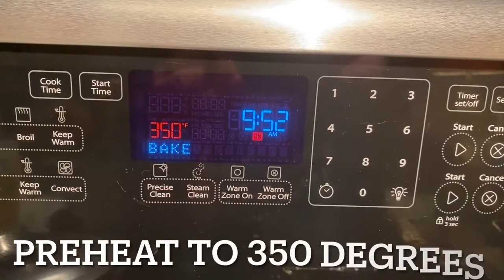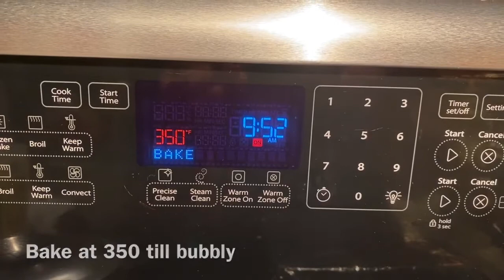Easy Asparagus Casserole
Hello!  How are you?  So glad you are here.   Today I am making my very favorite Thanksgiving casserole.  This is my mom's Asparagus Casserole.  All my life I have been eating this at Thanksgiving and loving it so much.  It only requires a few ingredients and many are pantry staples.   We usually make it at Christmas as well because we want to have it again, quickly after Thanksgiving!    Also, it is so simple and we all need simple during the busy holiday season.

Mom's Asparagus Casserole
1 can asparagus spears
1 can cut asparagus
2 cans Cream of Mushroom soup
2 cups of shredded cheddar cheese
1-2 sleeves of crushed Ritz crackers
1 stick of butter (you can use less if you prefer)

Preheat oven to 350 degrees.  Open and drain asparagus.  Place on a stack of paper towels.  Fold paper towels around the asparagus to make a packet.  Over the sink, squeeze the asparagus in paper towel packets to squeeze out all the juice.  I always have to do this twice.  It is an IMPORTANT step because the juice will make the casserole too soupy and soggy if you do not get it squeezed out.  Place the asparagus in a casserole dish and add the two cans of soup.  Mix and spread out evenly in casserole.  Cover with 2 cups of shredded cheddar cheese.  Then spread the crushed Ritz crackers over the top.  Finally, cut the butter into pats and spread evenly over the top of the casserole.  Cover with foil and place into a 350 degree oven.  Cook about 20 minutes or until bubbly and golden.  Enjoy!  Makes 6-8 servings.